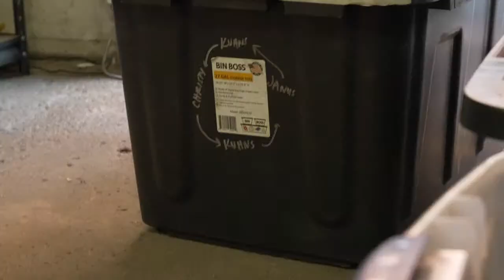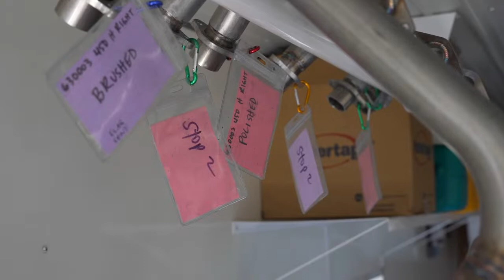Live Tour & Q&A!